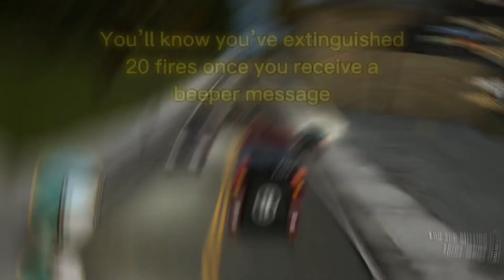Part 70 - Grand Theft Auto III - 100% Completion Guide - Firefighter + 1 Rampage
Grand Theft Auto III - The Definitive Edition - 100% Completion Guide - Part 70 Firefighter + 1 Rampage

Firetruck location: 0:00

Flamethrower beeper message: 0:38

Rampage 15: 1:09